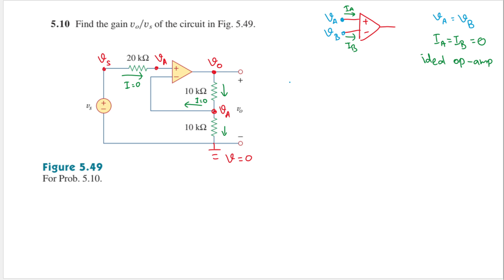Problem 5.10 Fundamental of Electric Circuits (Sadiku) 5th Ed - Ideal Op-amp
5.10 Find the gain Vo/Vs of the circuit in Fig. 5.49.